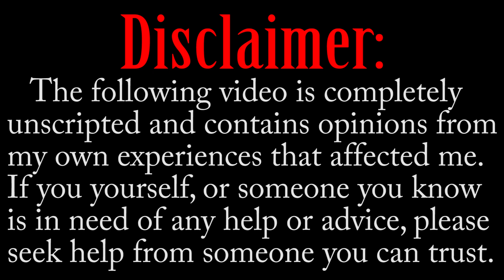Depression & Mental Health: My Personal Experience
Today I want to discuss an important topic with my viewers with pure honesty and trust.

If you or someone you know needs help:
Samaritans (UK) -  116 123
Beyond Blue (Australia) - 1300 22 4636
National suicide prevention lifeline (USA) - 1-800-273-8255
Crisis Text Line texting CONNECT (English) or PARLER (French) to 686-868 (Canada)

Want your channel to be featured? Submit your content for a review via my Twitter

Thank you so much to my Patrons:
Miles Lindley
D3D4NKEST